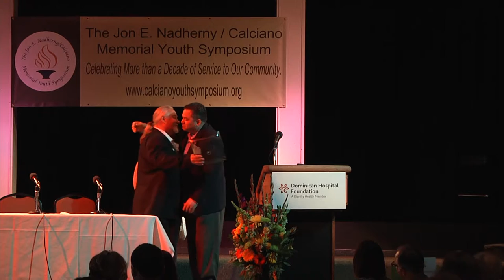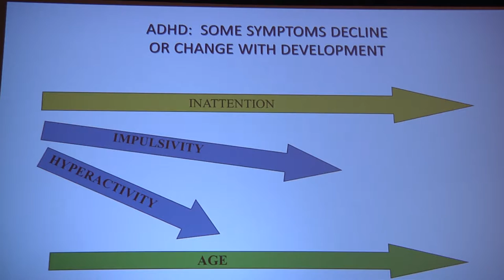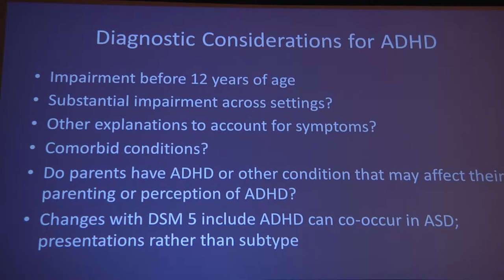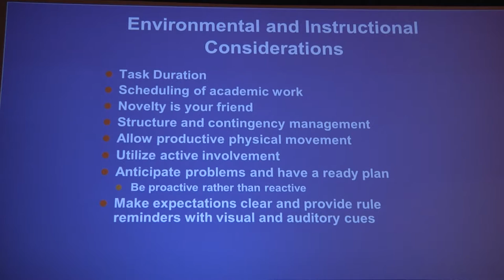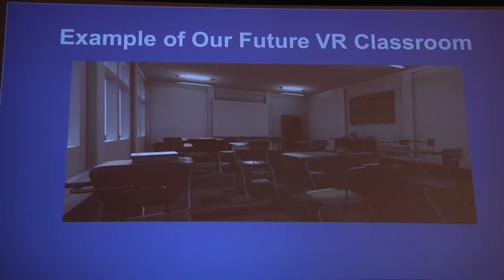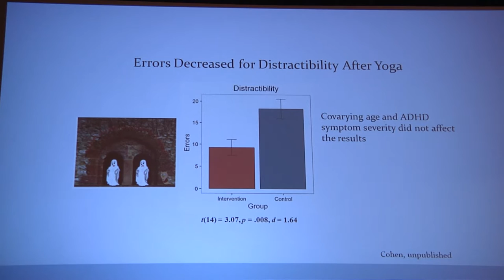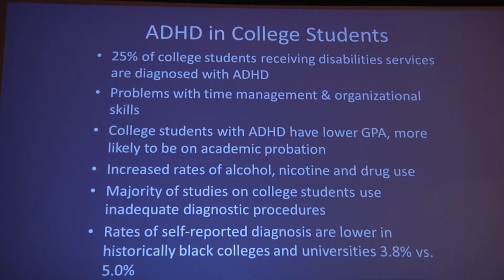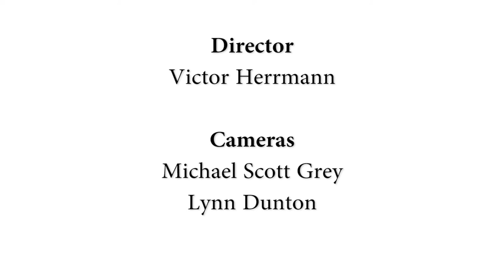Nadherny Calciano Symposium 2017: Julie Scheitzer, Ph.D.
Dr. Schweitzer is a Professor, Department of Psychiatry and Behavioral Sciences, Director of the Attention, Impulsivity and Regulation (AIR)/ADHD Program at the MIND Institute at the UC Davis School of Medicine and Director, UC Davis Schools of Health Mentoring Academy. Her goal is to apply translational research methods using a combination of behavioral and physiological methods (e.g., fMRI) to better characterize and develop targeted treatments for self-control and attentional disorders in children and adults. This includes identifying subtypes of attentional and impulse-related disorders associated with attentiondeficit/hyperactivity (ADHD). In addition, she conducts investigator-initiated clinical trial research using cognitive and psychopharmacological approaches in ADHD and autism. She has a long history of studying reward-related functioning across populations, including, typical development, ADHD, schizophrenia and substance use disorders. She is also currently funded for